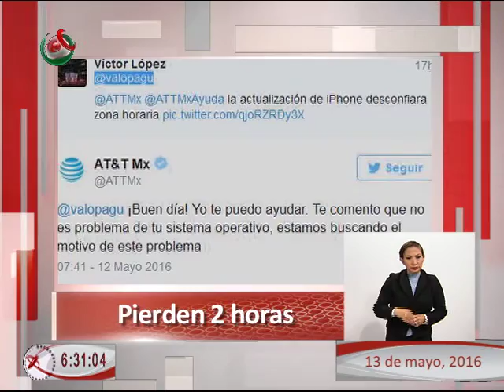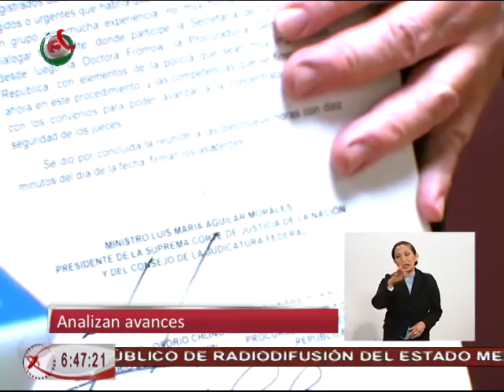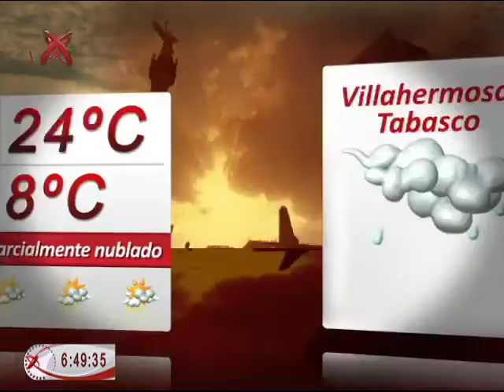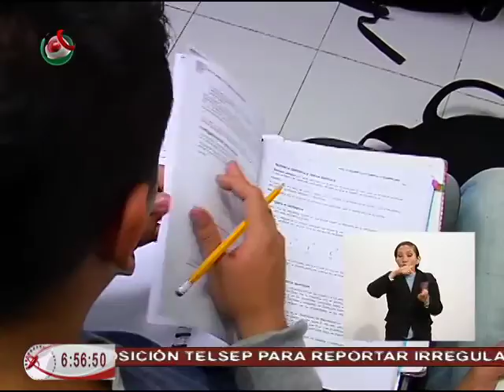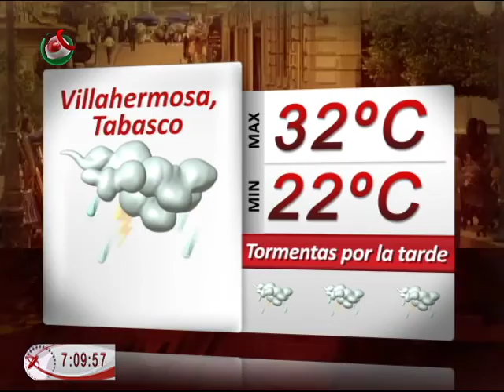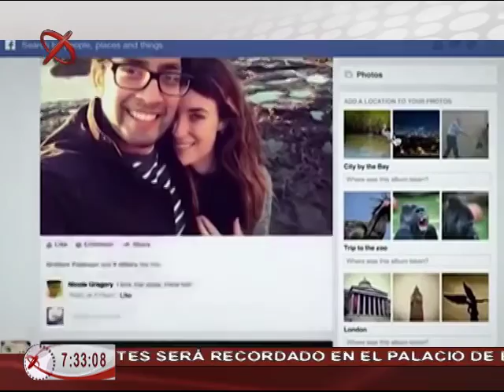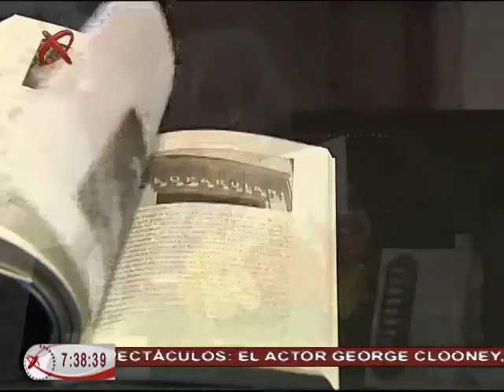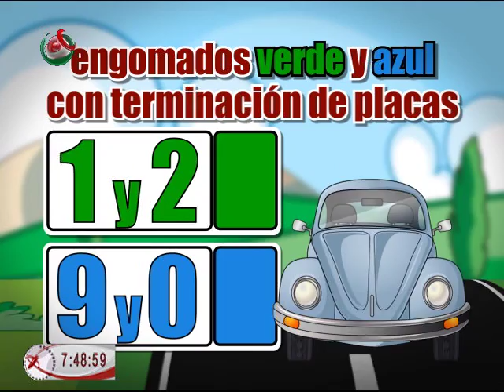Noticiero México al Día edición AM 13 05 16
México al Día edición matutina, transmitida el viernes 13 de mayo de 2016.